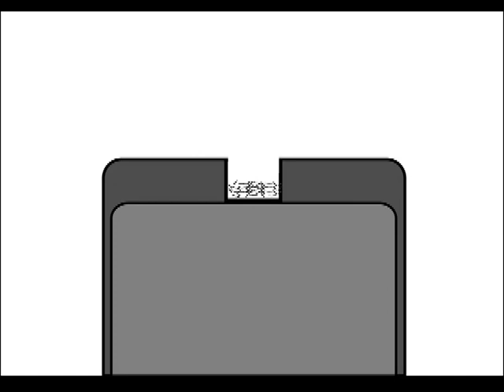Remedio para un celular que no se carga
Remedio de emergencia para evitar la compra de un cargador para nuestro celular por estar aparentemente defectuoso.